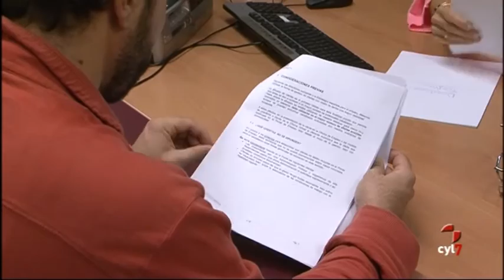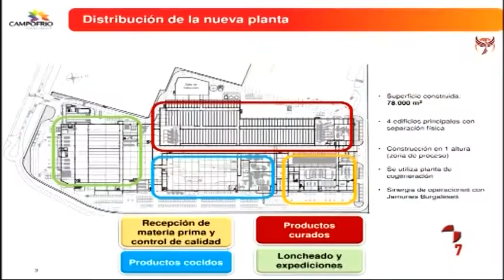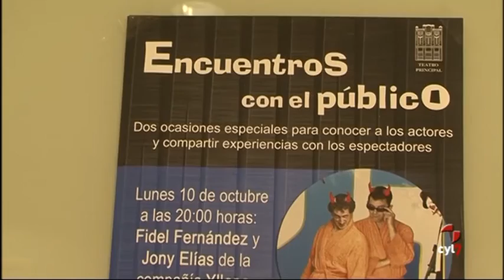Noticias Castilla y León 14.30 horas (12/10/2016)